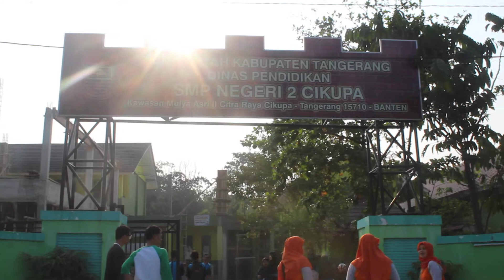smpn 2 cikupa